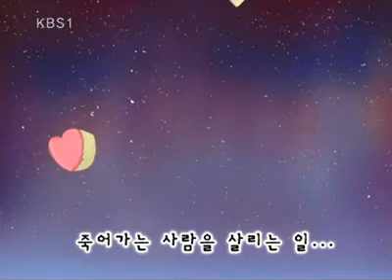TV 동화 행복한 세상 - TV Tales of a Happy World 20100126